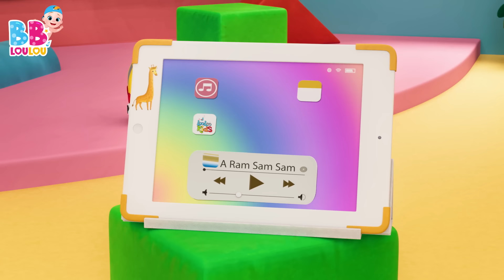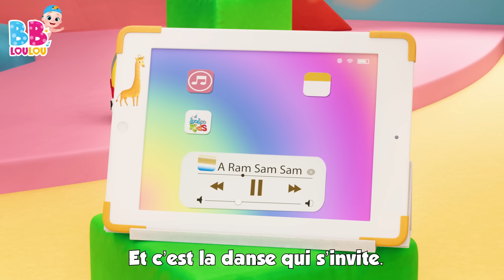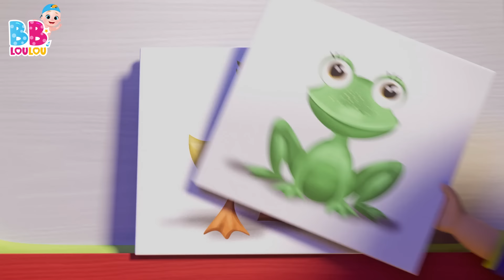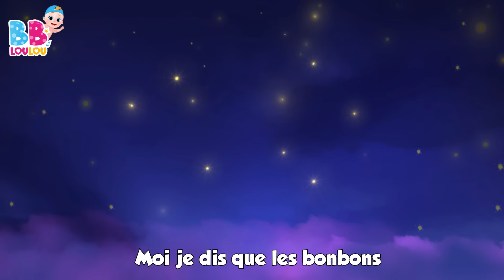Une poule sur un mur 🐔- Chansons à gestes pour bébé - Les Compilations de Chansons pour Enfants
🐔 Une Poule sur un Mur - Comptine Amusante pour Enfants 🎶

🌈 Rejoignez-nous pour une aventure amusante en compagnie de "Une Poule sur un Mur" ! 🐣

🥖 Découvrez la joyeuse histoire d'une poule espiègle qui picore du pain dur, suivie de près par des gestes malicieux. Picoti, picota, la voilà qui lève la queue et s'en va, entraînant les rires et la curiosité des tout-petits. 🎈

🎵 Cette comptine ludique et entraînante invite les enfants à chanter et à danser en rythme avec les aventures de la poule espiègle. Les gestes simples et les paroles amusantes les inciteront à participer et à s'amuser tout en apprenant. 🕺💃

🎉 Rejoignez-nous pour une séance pleine de rires, de gestes espiègles et de mélodies entraînantes avec "Une Poule sur un Mur" ! 🐔🌼

📋Paroles
Une poule sur un mur
Qui picore du pain dur
Picoti, picota
Lève la queue et puis s'en va

Picoti, picota
Picoti, picota
Picoti, picota

00:00:00 - Une poule sur un mur
00:01:49 - Le Pont de Londres seffondre
00:03:31 - La chanson des chiffres
00:05:27 - BINGO
00:07:22 - Le fermier dans son pre
00:09:20 - Les Petits Poissons Dans lEau
00:11:25 - Deux petits oiseaux
00:13:13 - Dans la ferme de Mathurin
00:14:58 - Petit Chat, Petit Chat
00:16:30 - Choubidoudou
00:18:04 - Cinq petites grenouilles
00:20:19 - A Ram Sam Sam
00:22:56 - Frere Jacques
00:25:06 - Enroulez le fil
00:26:53 - Dans sa maison un grand cerf
00:28:32 - Pommes et Bananes
00:31:03 - Lave tes mains
00:33:02 - Frere Jacques HMF
00:35:14 - Le Chocolat
00:37:11 - Sons danimaux
00:39:18 - Sur le pont davignon
00:41:16 - Il tient le monde entier dans Ses mains
00:43:26 - La chanson de lalphabet
00:45:18 - Les roues de lautobus
00:47:23 - He Diguedon Don
00:48:58 - Une patate, deux patates
00:50:42 - Yankee Doodle
00:52:26 - Jouons ensemble
00:53:26 - Ah! Les Crocodiles
00:55:46 - Ce petit cochon
00:57:32 - Jack et Jill
01:00:03 - Ah ! Vous dirai-je, maman
01:02:04 - Les instruments de musique
01:04:36 - Un marin est parti sur son bateau
01:07:45 - Zigalou